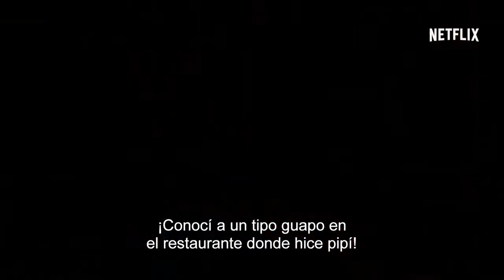Unbreakable Kimmy Schmidt (Temporada 2) - Tráiler HD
Cuando una mujer escapa de una secta apocalíptica y aterriza en Nueva York, debe redescubrir un mundo que ya no creía que existiera.